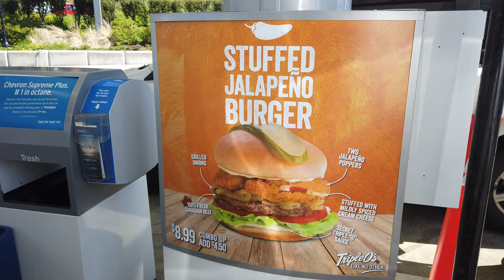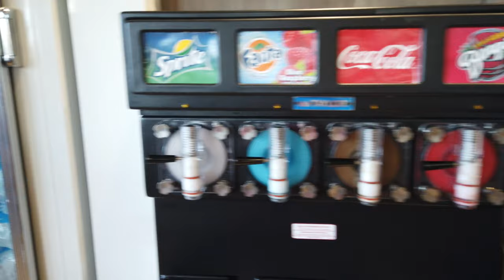Triple O's Mission & Gas Station Near Silvermere Lake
We stopped here on our way to Mission. Really picturesque place!